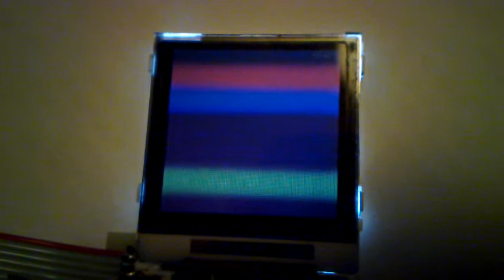Copper / Raster bars (Now with less Copper)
A Minimus32 hooked up to a Nokia 6100 display.

Sorry about the quality, it's just quick phone video upload to show to one you my fellow Minimus32 hackers.